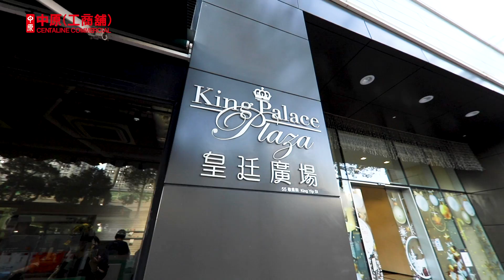[物業資料庫]觀塘皇廷廣場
[物業資料庫] 皇廷廣場 有24層寫字樓，大部分樓層分間成10個單位，適合中小企使用👍👍。大廈中高層單位可享開揚景色，部分更可眺望海景。物業交通配套完善，門外設有巴士站🚌及小巴站🚐，低層亦有停車場，方便駕車人士出入。立即睇片🎥🎥了解更多詳細資料。